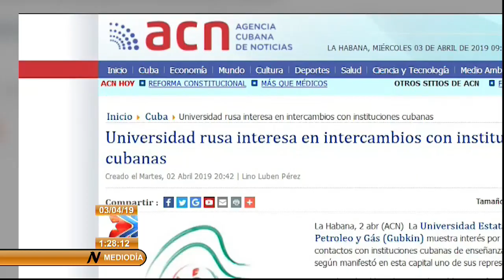La Universidad Rusa (Gubkin) interesada en el intercambio con instituciones cubanas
La Universidad Estatal Rusa de Petroleo y Gás (Gubkin) muestra interés por establecer contactos con instituciones cubanas de enseñanza superior, según manifestó en esta capital uno de sus representantes.